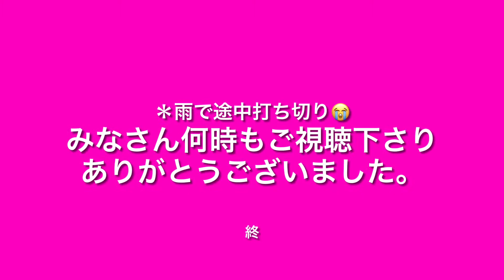ブログ⭐️（５４３）キジトラさん、夕方＊雨の為途中打ち切り中止😭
２０２１年８月１９日(木曜日)時間帯は、午後１５時３０分ぐらいです。短いショート動画になってしまいました。